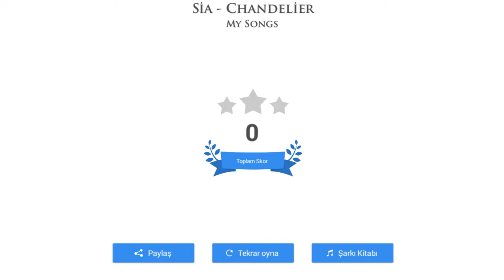Sia - Chandelier ( Violin Bow Cover )